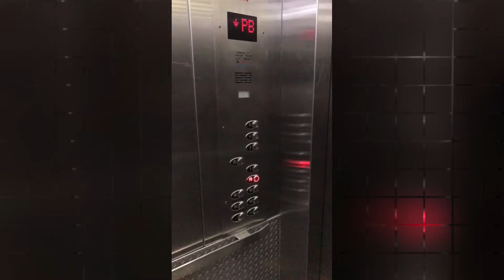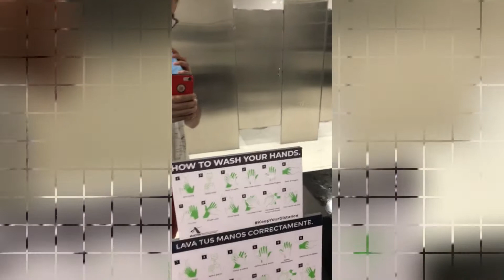Un día en el Aeropuerto de la CDMX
Te mostraremos como es que se vive un dia normal en la CDMX en el 2020, debido a la cuarentena.